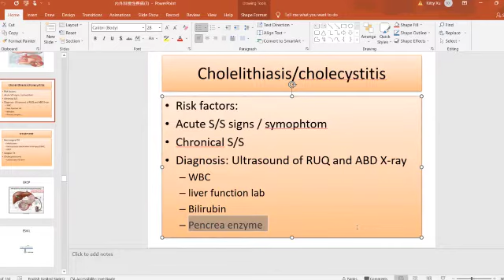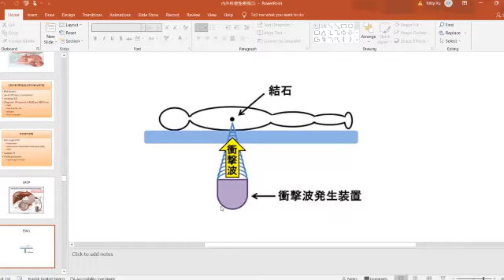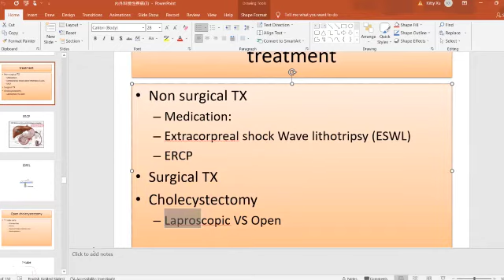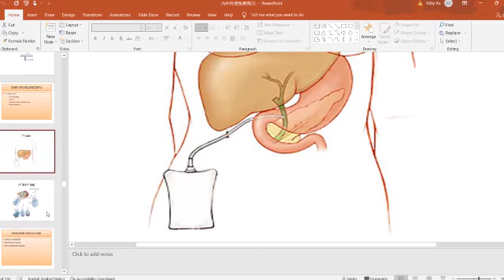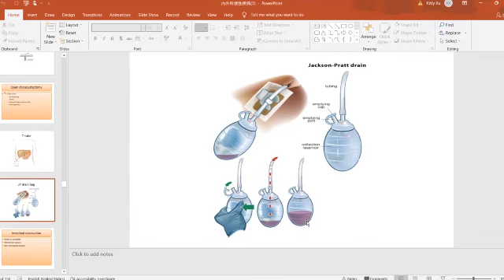肯维注册护士考试N CLEX老师课堂知识点讲解——腹腔镜，肠镜，胆结石治疗方法与胆囊切除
肯维邀请佛罗里达在职注册护士同时有着近十年N-CLEX考试辅导经验的肯维老师讲解注册护士内外科疾病知识点——腹腔镜，肠镜，胆结石治疗方法与胆囊切除。如果你是中国护士，想通过纽约州注册护士的学历认证，点击了解肯维的认证服务：